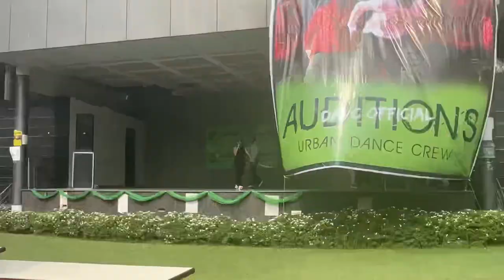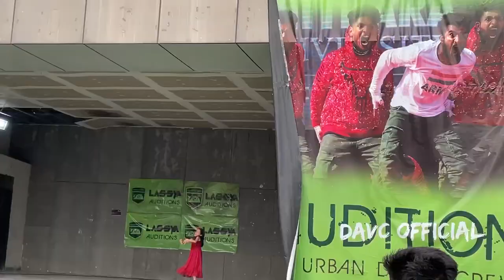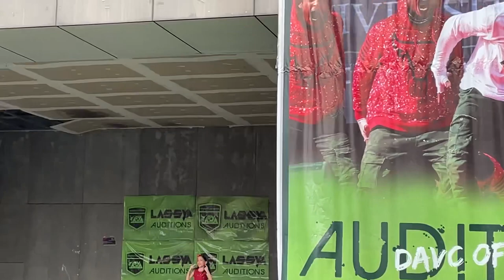Audition ha aaj College mai 🤙| wtovlog